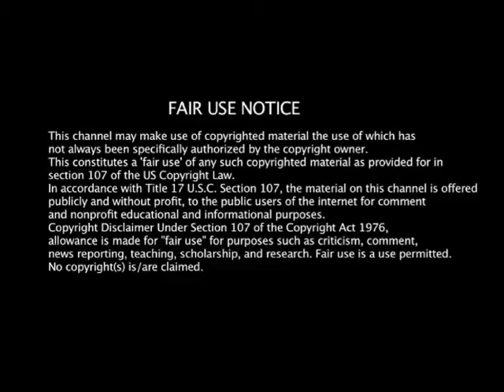DjSmasher - Trump "Existential Threat"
Original Content created 8th March 2018 by DjSmasher